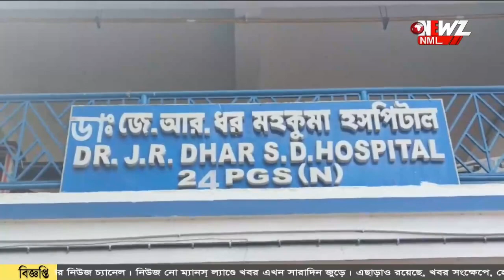হাসপাতালের অস্থায়ী কর্মীদের মধ্যে কম্বল বিতরণ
পুনরায় বনগাঁ তৃণমূল শ্রমিক সংগঠনের সভাপতি নারায়ন ঘোষ। হাসপাতালের অস্থায়ী কর্মীদের মধ্যে কম্বল বিতরণ সংগঠনের।